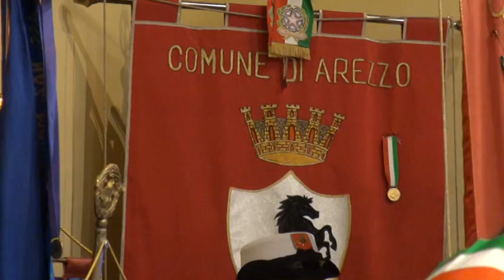Arezzo celebra i 70 anni dalla sua Liberazione. La testimonianza dei soldati inglesi